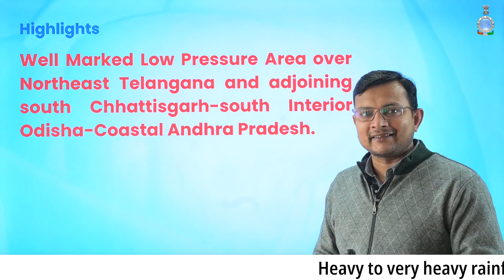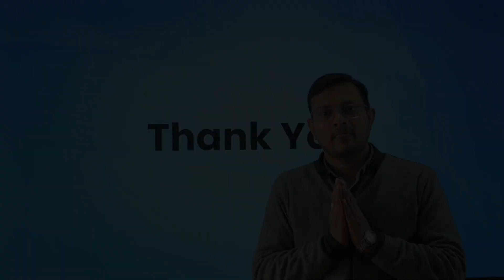Severe Cyclonic Storm "Migjoum" weakened into a Well Marked low pressure area in Telangana today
Yesterday’s Severe Cyclonic Storm MIGJAUM over WestCentral Bay of Bengal along & off South Andhra Pradesh coast weakened into a Well Marked Low Pressure Area over NorthEast Telangana and adjoining South Chhattisgarh, South Interior Odisha and Coastal Andhra Pradesh at 0830 hrs IST today, the 06th December.